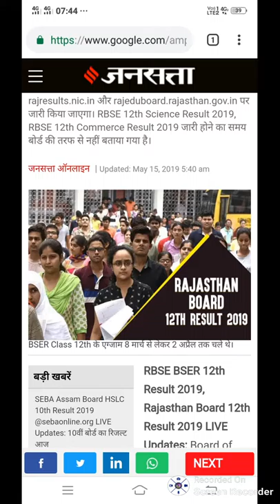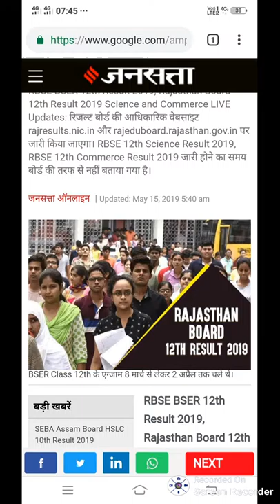Rajsthan board 12 th science &. Commerce result declare toady 4 pm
Rajsthan board 12 th result kaise dekhe apna result mobile pr
Bstc 2019
Bstc rajsthan Gk
Bstc resigning
Bstc hindi
Bstc English
Bstc teaching aptitude
Bstc Sanskrit
Bstc syllabus
Ptet 2019
Ptet rajsthan Gk
Ptet resininog
Ptet hindi
PTET English
Ptet syllabus
Psst 2019
Reet
Ctet
Exam results
Admit card
Mgsu